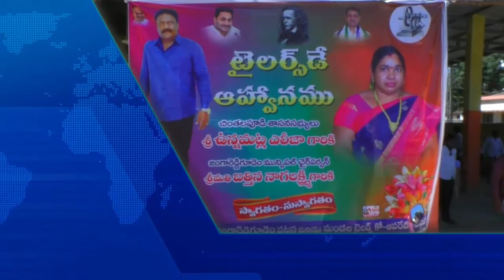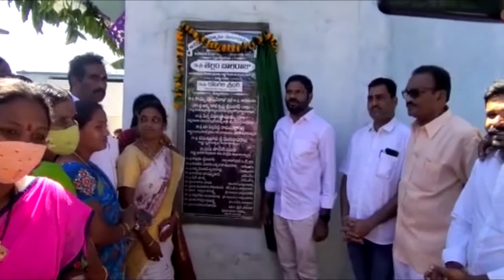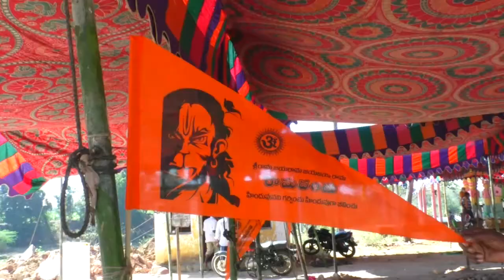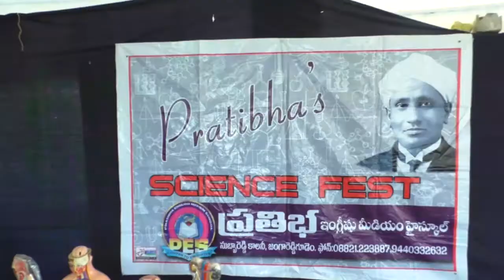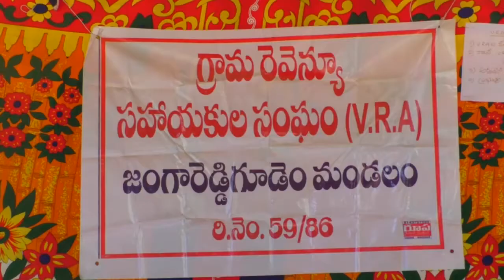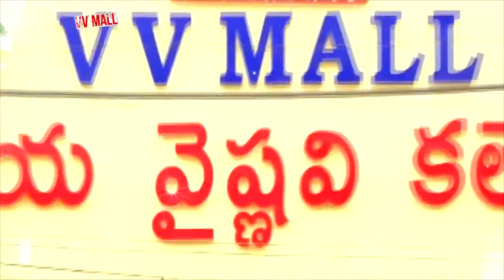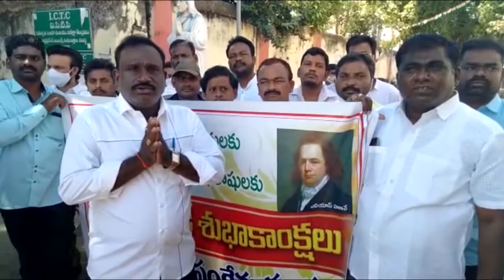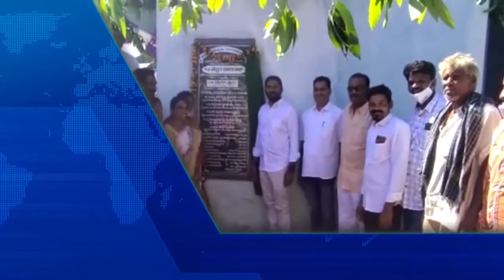SITI NEWS 28 02 2022